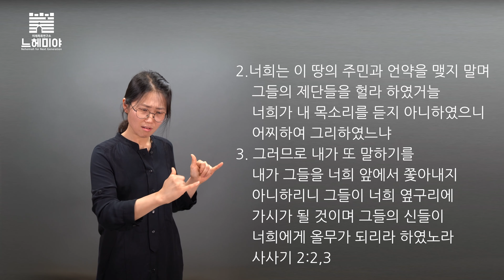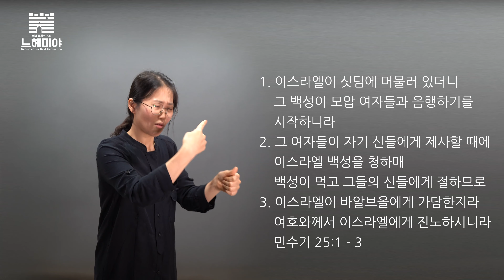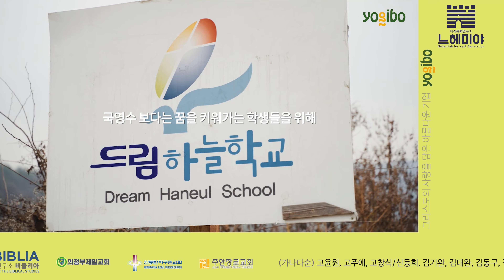[책 읽어 드립니다 for 농인] 사사기 첫번째 - 프롤로그, 시작하는 이야기(2) 사사기 1:1-3:6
00:19 사사기가 순환구조라고?
04:34 사사기 1-2장
06:17 왜 하나님은 그 땅 사람들을 다 쫓아내지 않고 남겨두셨는가?
06:21 대답 (1) 하나님을 인식하게 하려고
09:44 대답 (2) 현실점검을 위해서
12:51 대답(3) 역사를 알게 하려고